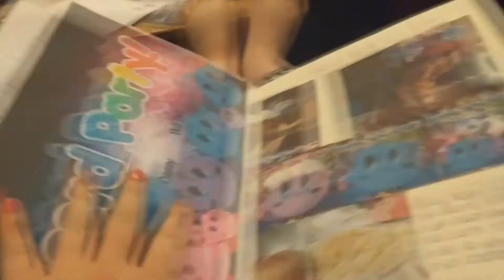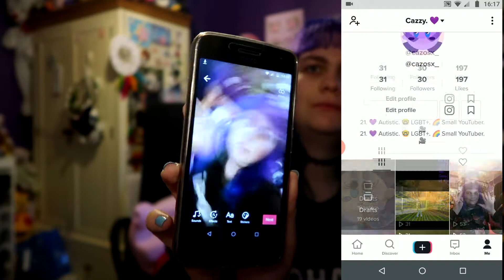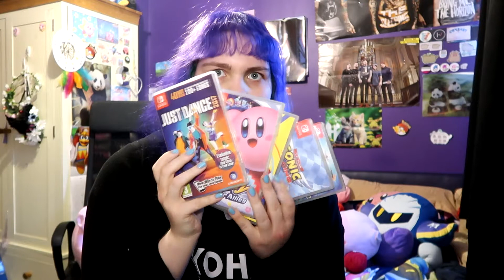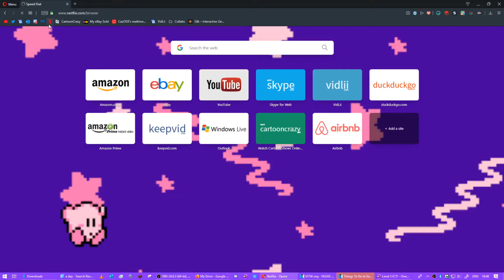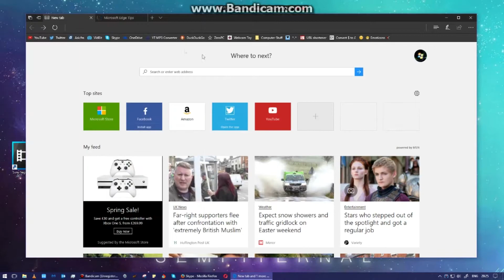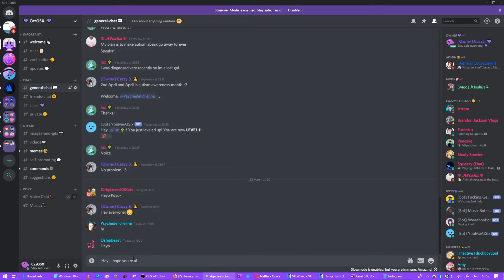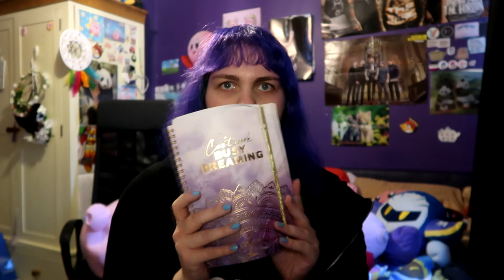Things To Do In Self Isolation! 🤔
I don't know, here's some ideas?

These collab channel videos are NOT made for kids, so back off COPPA.

♪ Intro & Outro Song: Wallflowers (from YouTube library).
♪  Love Like Woe - The Ready Set.
Techy Info:
Screen Recorder: OBS and AZ Screen Recorder.
Camera: Canon G7 X and Nexus 5.
Mic: Camera mic.
Video Editor: Vegas Pro 13.0.